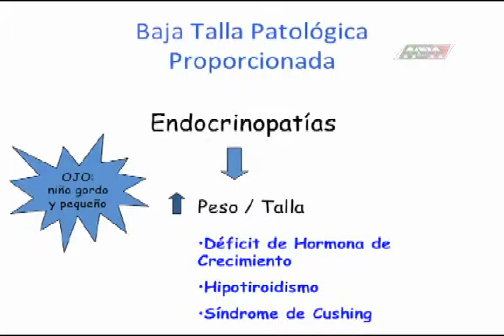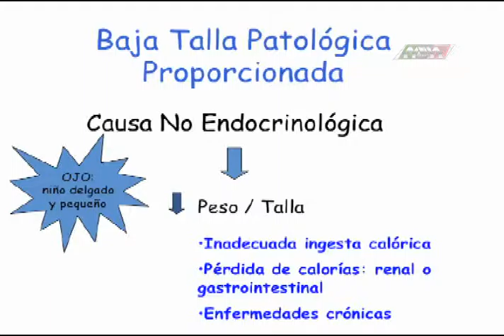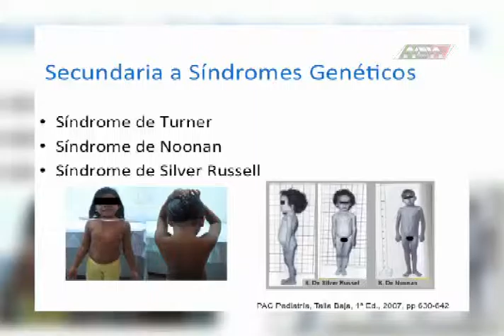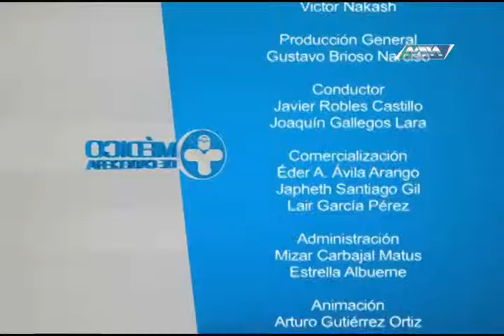MEDICO DE CABECERA TALLA BAJA P 4 (MVM TELEVISIÓN)